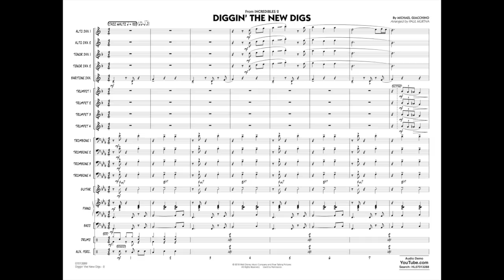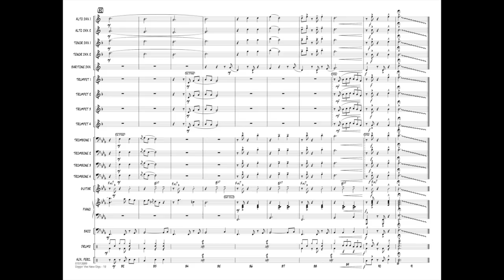Diggin' the New Digs (from Incredibles 2) by Michael Giacchino/arr. Paul Murtha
From the entertaining soundtrack of Incredibles 2, Michael Giacchino includes this marvelous jazz waltz that works great for full jazz ensemble. Baritone sax gets a rare turn in the spotlight, followed by the brass section with sax answers. The solo section can feature any combination of alto sax, trumpet or trombone. A fun change of pace.
HL07013288
HL07013289